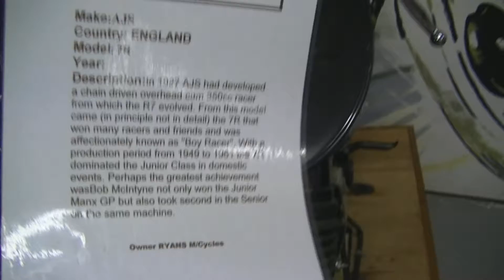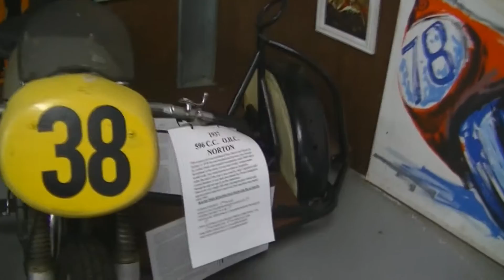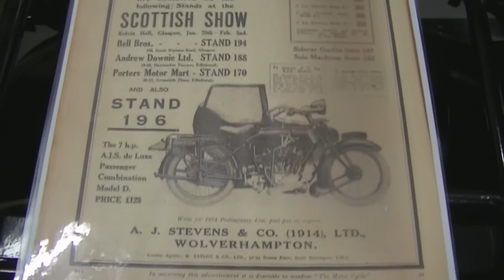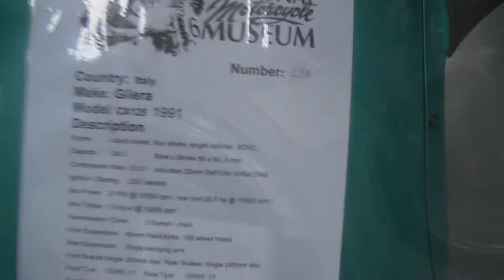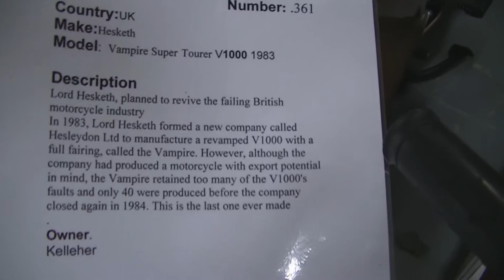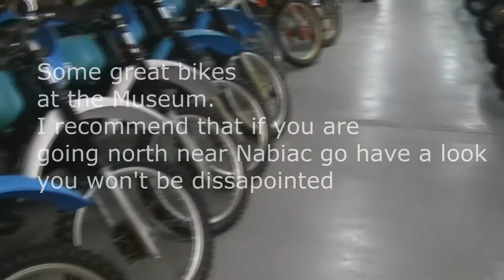Motorcycle Museum at Nabiac part 2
Great collection of motorcycles at the National bike museum at Nabiac